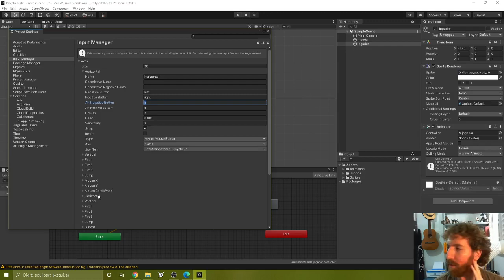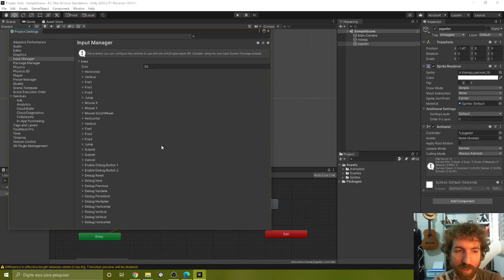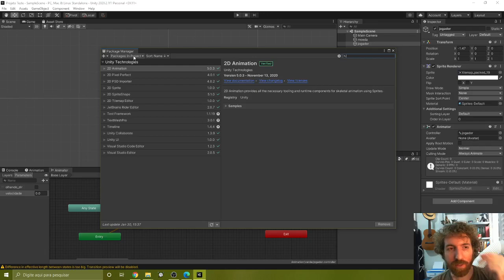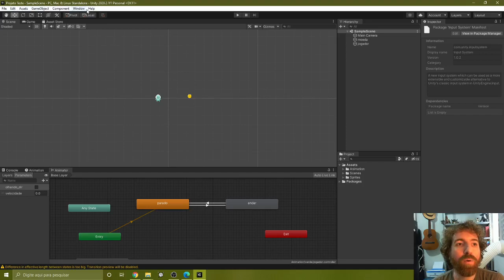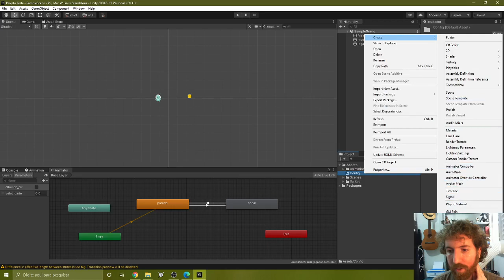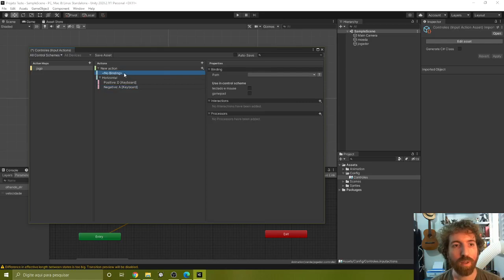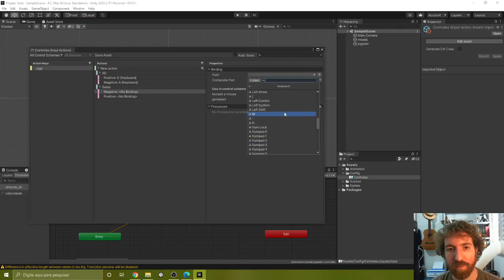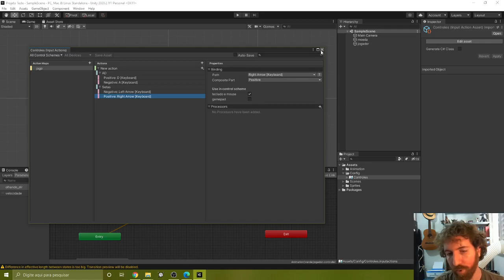[Unity Básico 06] Input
Vamos ver como configurar o systema de input padrão e o novo da Unity, e falar um pouco das diferenças.